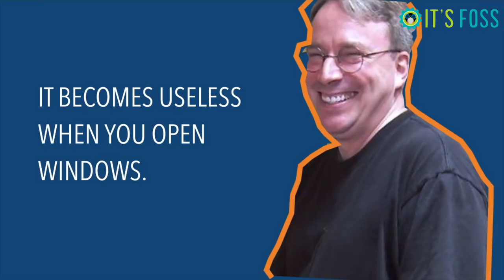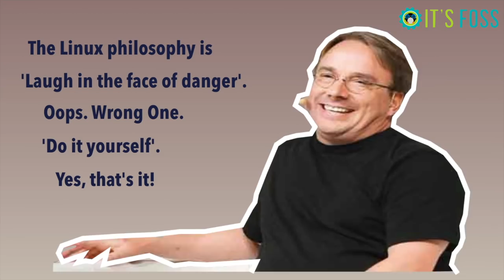Linus Torvalds Thug Life: 8 Witty Quotes That Show His Humorous Side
Think Linux creator Linus Torvalds is just a geek? Wrong! He is a badass geek.
In this video, we have compiled 8 quotes from Linus Torvalds that shows his sense of humor.